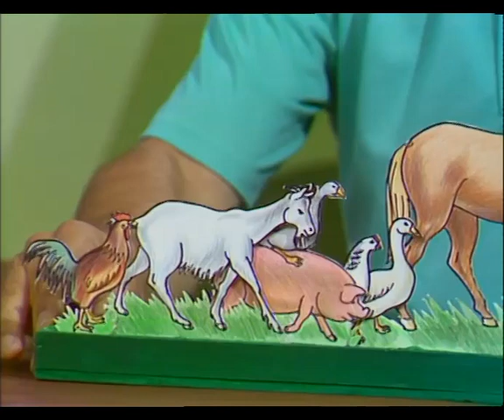Play School - Meets the Orchestra (Part 2) - George, Monica and Benita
The second half of the video involves George, Monica, Benita, Simon, James, Tara and Warren in various segments, entertaining and encouraging children to participate in different aspects of music, sound and song.

This belongs to the ABC and was uploaded for nostalgia and to archive it.